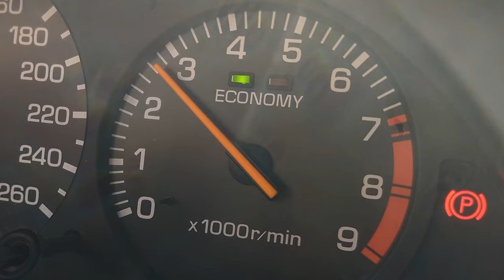+POTENCIA ✅ Colectores 4-1 y escape al CELICA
¿Por qué conformarse con lo básico cuando puedes hacer algo único? Hoy adaptamos colectores 4-1 al Toyota Celica y montamos una línea de escape de acero inoxidable de 2,5 pulgadas. Todo fabricado con pasión y al estilo de la vieja escuela. ¡Seguro que ambos aprendemos un montón!

Déjanos tus ideas y comentarios. ¡Un abrazo tofumaníac@s!

ATENCIÓN: Al volante, sed prudentes y respetad el código de circulación.

0:00 ¿Qué vamos a hacer?
1:46 Materiales necesarios
3:12 Adaptación
4:10 Soldando
5:26 Primer tramo
6:59 Arranque (Don't do this at home)
7:47 Conclusiones: Sonido? Potencia? Legal?